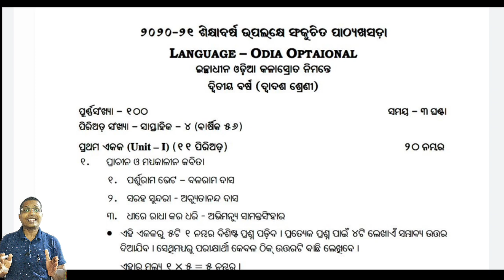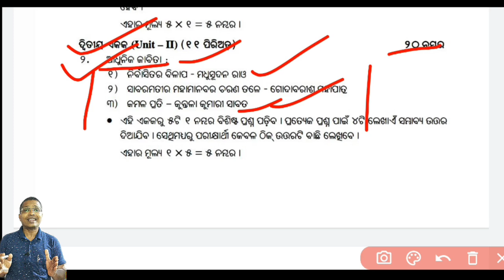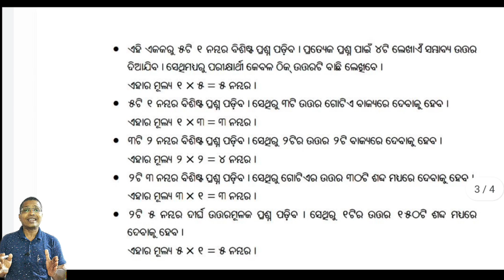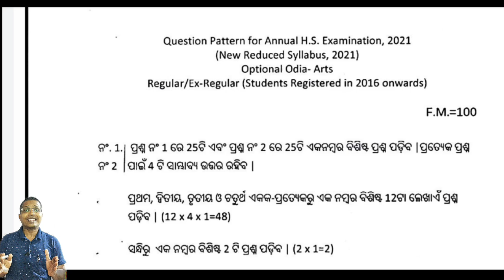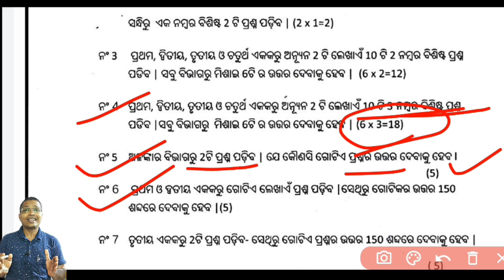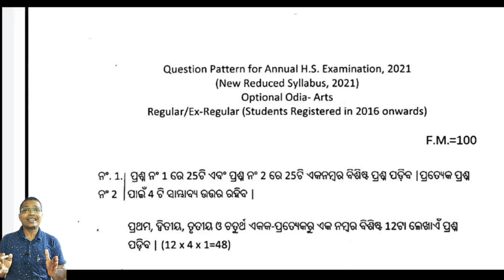+୨ ଦ୍ଵିତୀୟ ବର୍ଷ ଇଚ୍ଛାଧୀନ ଓଡିଆ ସିଲାବସ ଓ ପ୍ରଶ୍ନଶୈଳୀ